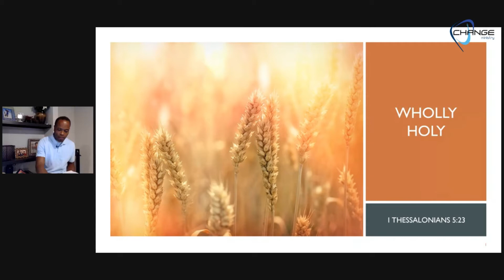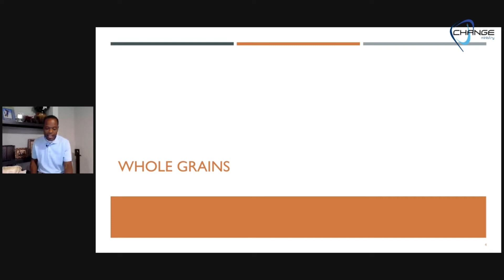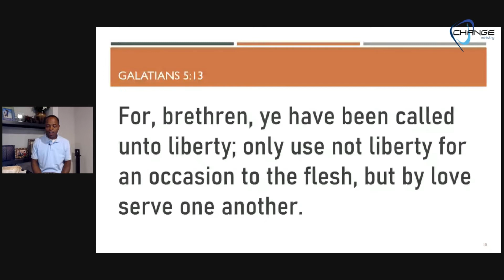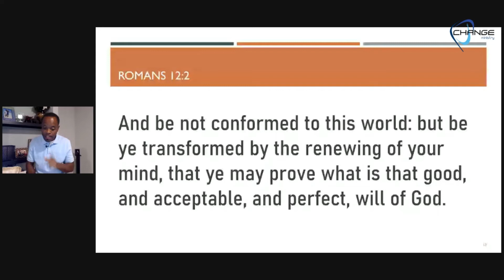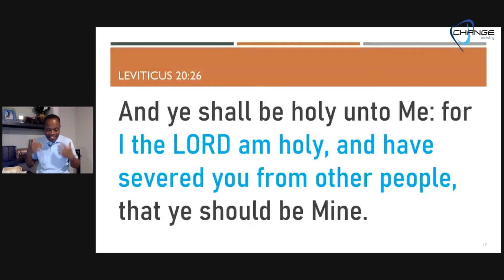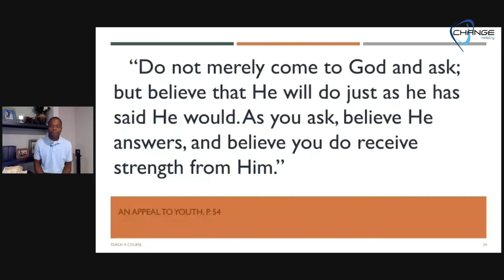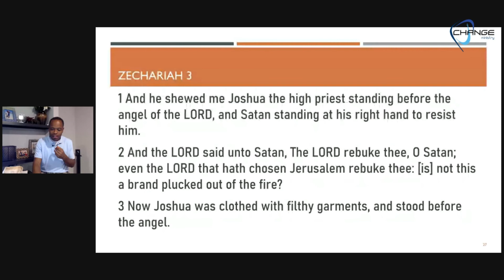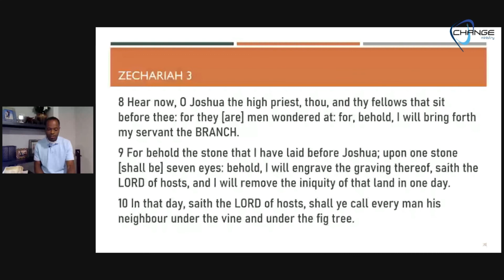Wholly Holy: 1 Thessalonians 5:23 (August 28, 2021) CHANGE Health w/ Chris Bailey III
From CHANGE Fellowship Live! Sermon on Sabbath, August 28, 2021:
Wholly Holy: 1 Thessalonians 5:23 - with Chris Bailey III